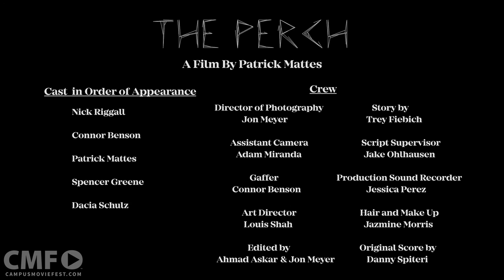The Perch • CMF in Cannes 2016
Jason, a lonely man haunted by an inhuman whispering is on a mission to discover this unseen source.

Created by Patrick Mattes at San Jose State University in 2015 as part of Campus MovieFest, the world’s largest student film festival.

Learn how to make movies like this and more with Adobe Creative Cloud!

Cast & Crew :
Patrick Mattes - Captain, Director, Producer
with
Connor Benson - Gaffer, Key Grip
Danny Spiteri - Composer
Louis Shah - Art Director
jacob ohlhausen - Script Supervisor
Nicholas Riggall - Actor
Jonathan Meyer  - Cinematographer, Editor
Trey FIebich - Writer
Jessica Perez - Sound Recorder

Make sure to check out this video and thousands more on the Campus MovieFest